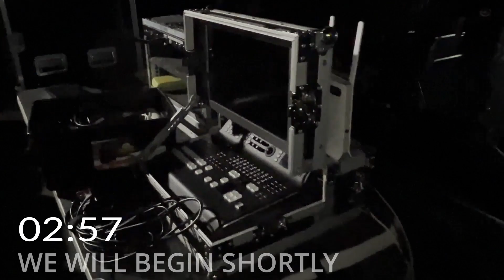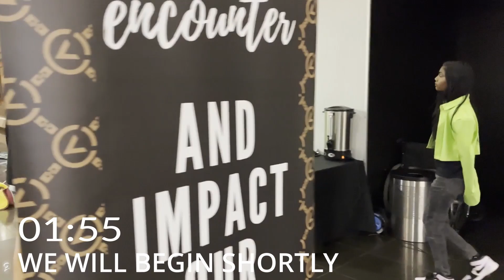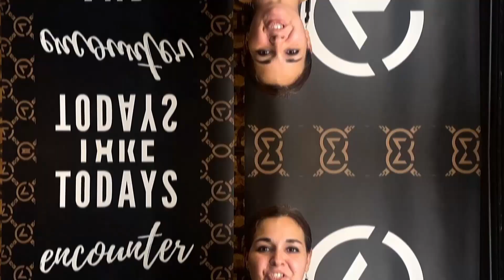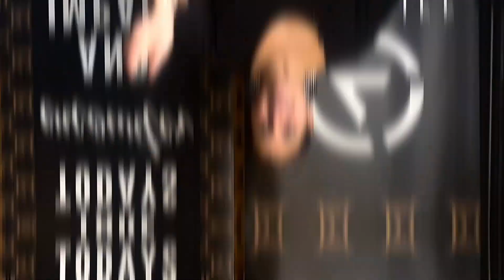I snapped in a chat because of a filter - Ps. Nic Malton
Join us for another life changing message from City Life Church.

Filters not only affect the way you see yourself but also the way you see other people. In this sermon Ps Nic highlights some of the filters we see through which can be destructive to healthy relationships.